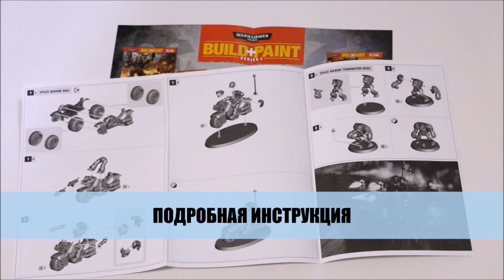Обзор набора Build + Paint. Space Marine Bike Attack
Идеальный набор для тех, кто только хочет начать играть в Warhammer и еще не знает, подойдет ли ему это хобби. То, с чего стоит начать. Набор Build + Paint поможет прочувствовать все прелести работы с миниатюрами: собрать ее, покрасить. Предлагаем поближе взглянуть, что же прячется в коробке.